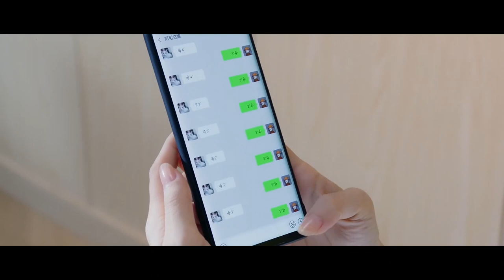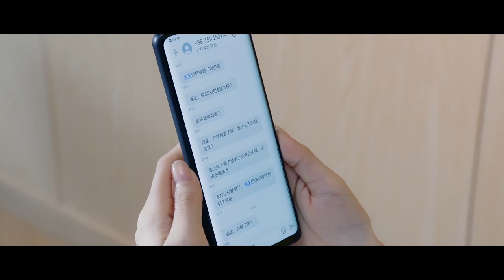速看EP07男神幫萌妹回憶酒後行爲藝術，吃醋讓她不要穿睡衣下樓，萌妹沒臉見人戴面具🍒Falling into your smile